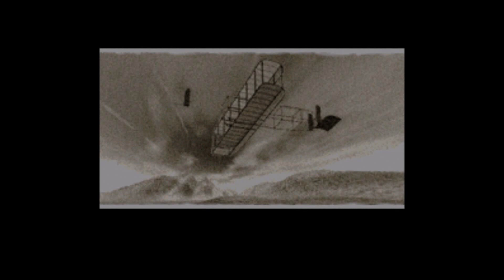Terranigma #01 - Der Troublemaker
Heyho! Ark ist der juvenile Tunichtgut des Dorfes Krysta. Nachdem er im Intro des Spiels sehr viel Unheil angerichtet hat, bekommt er heute eine Standpauke und muss für seine Taten büßen. Doch seine Bekannten und Mitbewohner wollen ihn zu einem neuen Verbot anstiften. Eine mysteriöse, verschlossene Tür soll geöffnet werden.